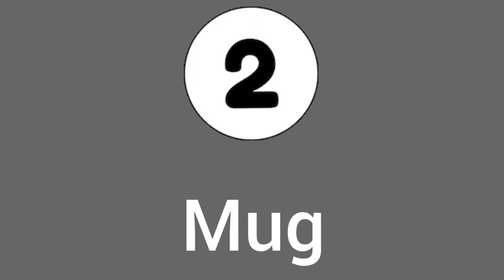Summer Special gift ideas | 10 Gift ideas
Hello dosto ,

Here are some summer gift ideas , this video is special for you .☺️